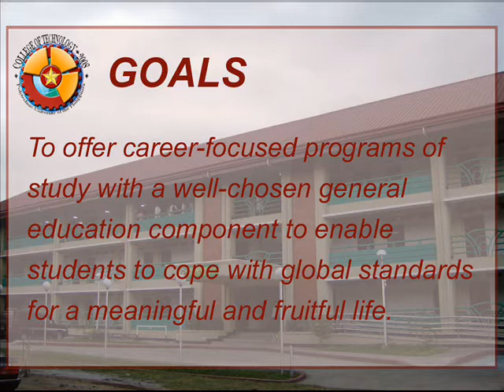PUP College of Technology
An Audio Video Presentation of the Polytechnic University of the Philippines College of Technology to be used in the 1st ICMT Conference... Conceptualized by Prof. Rudolf Anthony A. Lacerna